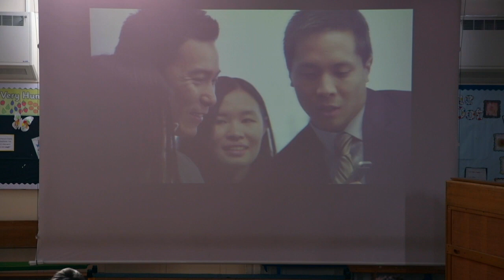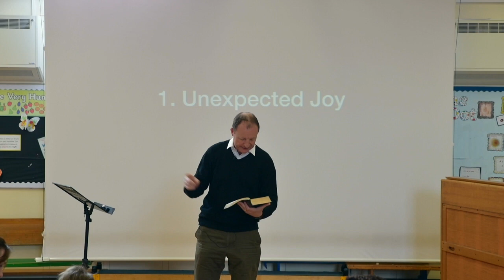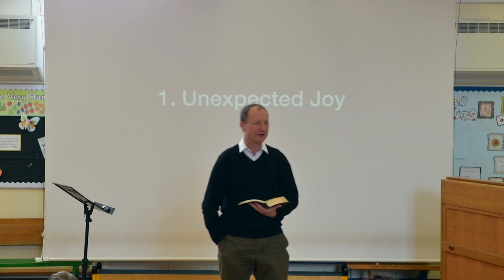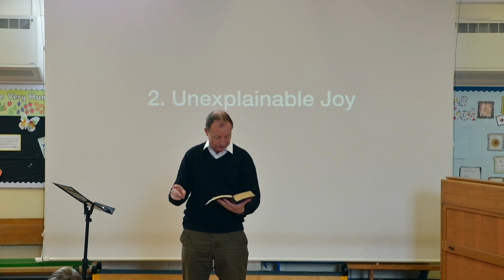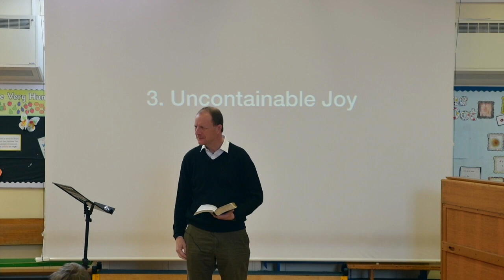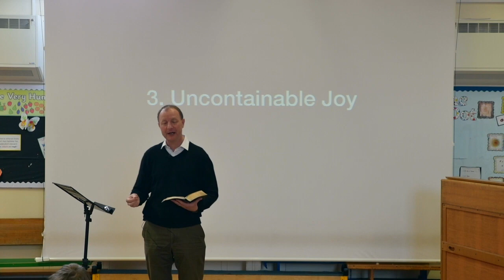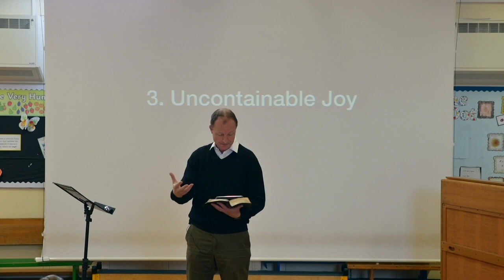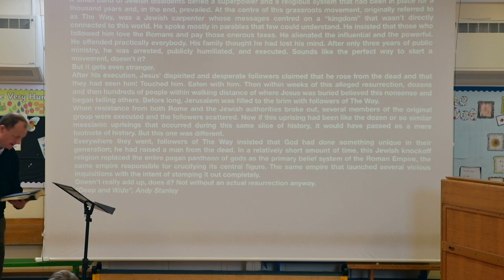“The joy of the resurrection”, Watford church of Christ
What caused the joy of the resurrection? Why were the witnesses afraid, yet filled with joy? We examine Matthew 28 this Easter Sunday and find confirmation of our faith, and motivation to spread it.

You can find more videos on our YouTube channel. Our web site is

Do you have a question about the Bible or the Christian faith? Is it theological, technical, practical? Send us your questions or suggestions.

Thanks again for watching. Have a super day.

God bless,

Malcolm